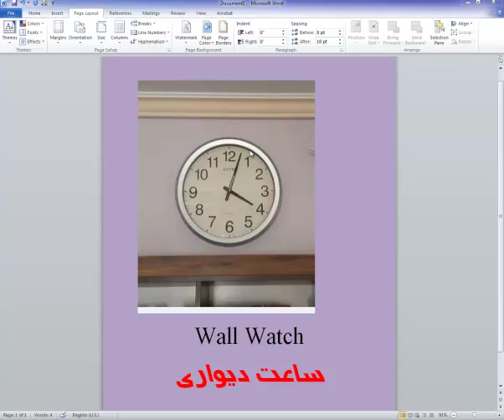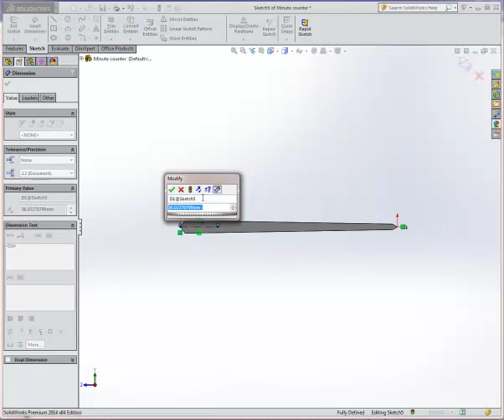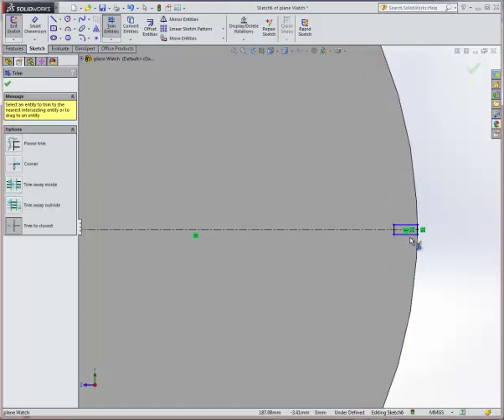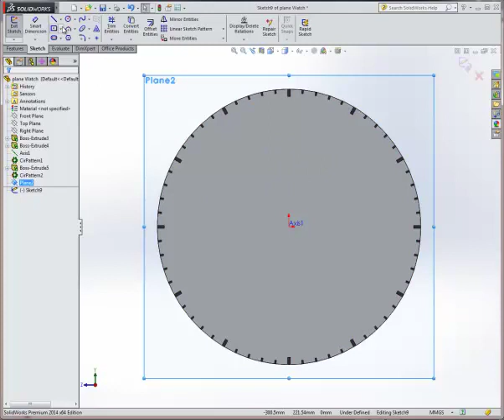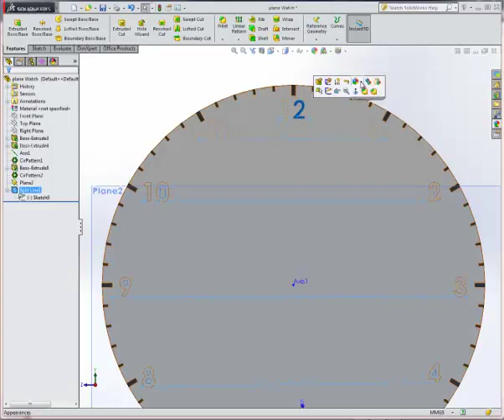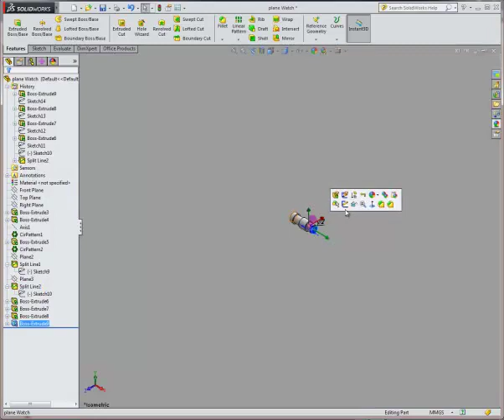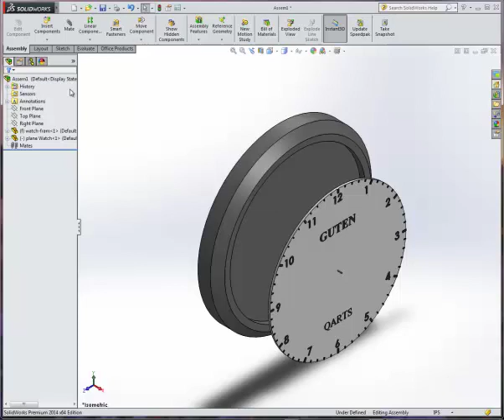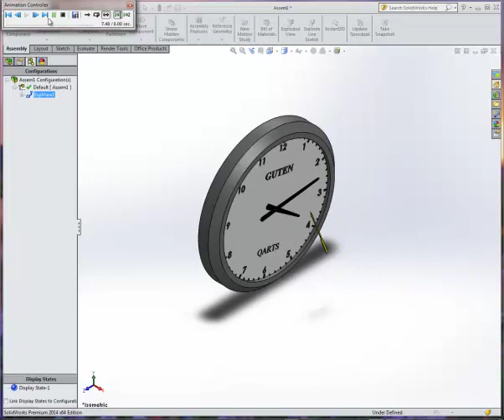Wall Watch in Solidwoeks ساخت ساعت دیواری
Making The Wall Watch in Solidwoeks